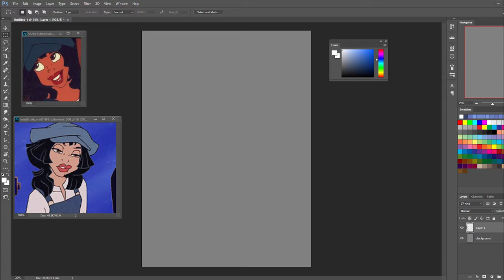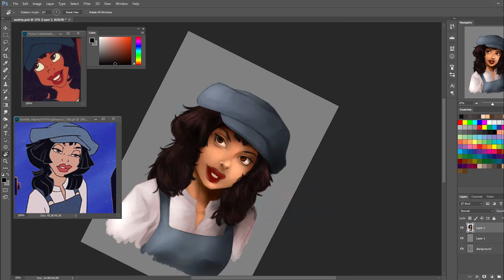Photoshop Art - Audrey (Disney's Atlantis)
A quickie! Texture experiment! Afterthought music.